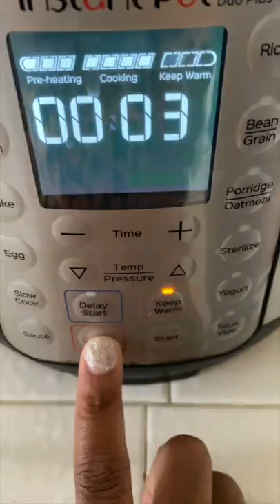HOMEMADE DOG FOOD RECIPE THAT SAVED MY DOG'S LIFE! **VET APPROVED & EASY TO MAKE**. 😱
Hey ya'll! For today's short, I wanted to share with you the dog food recipe that saved my dog's life. Please note, this VET APPROVED recipe was approved by my pets' vet but you should definitely check with your vet for your own pet as well. If you would like for me to go more into detail with my experience with homemade dog food with another video or if you would like to see another recipe I do for my pups, let me know!
HOMEMADE DOG FOOD RECIPE:
Organic Ground Turkey - 1lb
Organic Sweet Potatoes - 2 Cups
Organic Carrots - 1 Cup
Pumpkin Puree  - 1/3 of a can
Baby Lima Beans - 1 Cup (You can also use Broccoli or Kale)
Add just a touch of water

I use my instant pot since the cook is faster, however, you can totally use a crock pot. In an instant pot, this will be done in 30 minutes. In a crock pot, it will be done in 4 hours cooked on high.

(I am an Amazon Influencer and I earn money from my storefront. Thank you for shopping!)
How I Keep My Skin Healthy
CODE: MISSTIFFYT
Contribute to my channel:
I love to review all things hair, beauty, fitness, and lifestyle related!